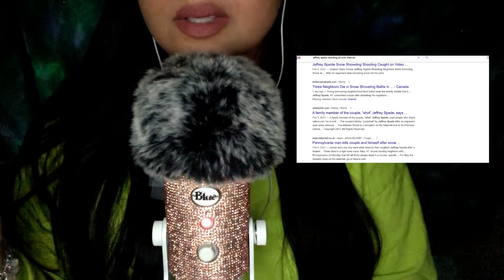ASMR|🕵️‍♂️TRUE CRIME : JEFFREY SPAIDE🕵️NEIGHBORS : SNOW REMOVAL DISPUTE| whispers : iPhone tapping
Hey ASMR family today we are doing a true crime on 3 Pennsylvania neighbors dead after fighting over snow shoveling!!

Just before 9 a.m. on Monday, Plains Township police officers responded to a report of shots fired in a residential neighborhood and discovered 50-year-old James Goy and his 48-year-old wife, Lisa Goy, lying dead in the street in front of their home, according to a joint statement by Luzerne County District Attorney Stefanie Salavantis and Plains Township Police Chief Dale Binker.

Residents in the area directed police officers to a house across the street from the Goys' home, but as they approached the front door, a gunshot rang out, the officials said. Inside the house, police found 47-year-old James Spaide deceased from an apparent self-inflicted gunshot wound, officials said.

Neighbors told investigators that Spaide and the Goys had been engaged in a long-running feud that reached a boiling point on the snowiest day of the year.

"The Goys were shoveling the snow from their parking spots, shoveling the snow across the road, and throwing the snow onto Spaide’s property," Salavantis and Binker said in their statement.

Witnesses told investigators that Spaide asked the couple to stop, sparking a heated exchange of words. James Goy apparently threw a tool at Spaide that he had been using to clear snow from his car, according to the statement. When James Goy approached Spaide with a raised fist, Spaide reportedly retreated into his house and fetched a gun, the officials said.

"The Goys proceed to yell at him, and, using expletives, the parties called each other names," Salavantis and Binker said in their statement, adding that the episode was captured on surveillance video. "Mr. Goy then threatened Spaide and is seen making obscene gestures at him. Seconds later, Spaide returns holding a handgun."

The officials said despite seeing Spaide with a gun, James and Lisa Goy continued shouting names at him from the middle of the street.

Spaide allegedly opened fire on the couple, shooting both of them multiple times. Officials said Spaide then went back into his house and retrieved another firearm, which he reportedly used to shoot them again.

Triggers that are included in this video are whispers & iPhone tapping.

MUCH APPRECIATED 🥰🤗

XOXO
ASMR4EVERY1.

ASMR (noun) a feeling of well-being combined with a tingling sensation in the scalp and down the back of the neck, as experienced by some people in response to a specific gentle stimulus, often a particular sound.